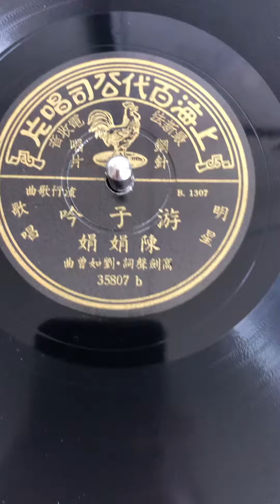Chinese Shanghai Pathe 35807. 78 Rpm. The Fishing Song?